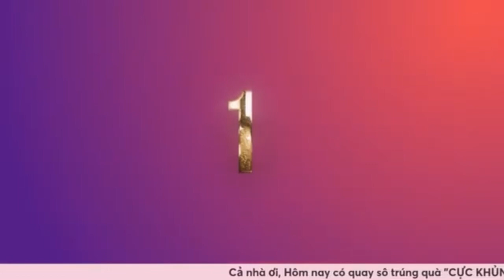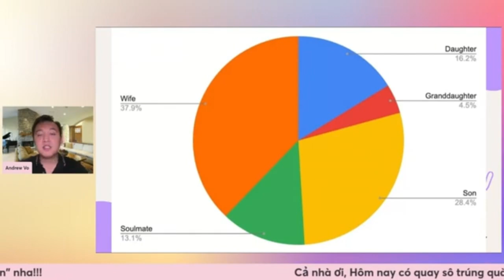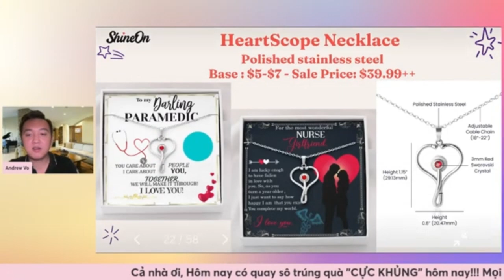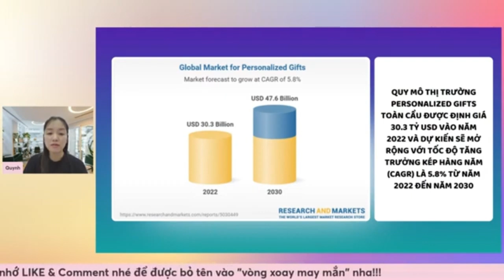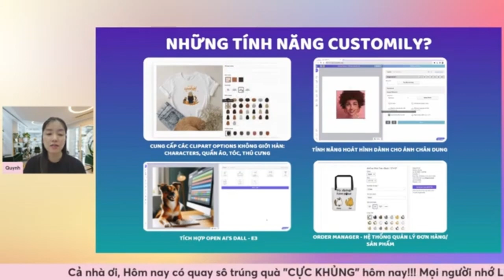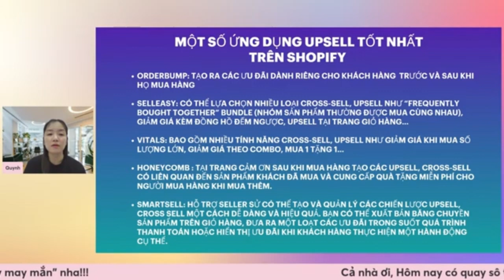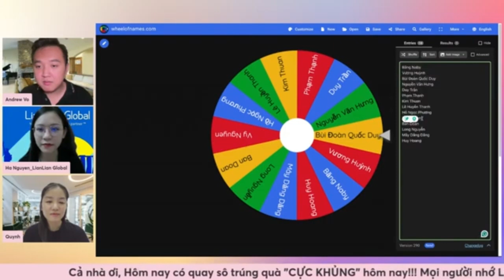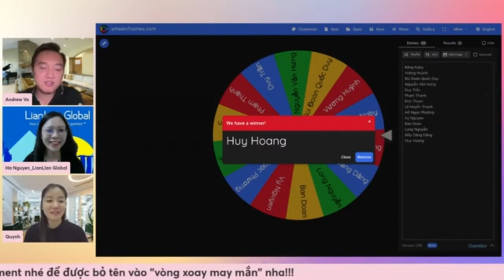Live webinar - Customily x Shine On x Lian Lian Global 🔥XÂY DỰNG DOANH NGHIỆP POD VỮNG MẠNH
💪 XÂY DỰNG DOANH NGHIỆP POD VỮNG MẠNH
⚡Việc kinh doanh POD trên Marketplaces và các platform trải qua không ít khó khăn khi khách hàng trở nên quyền lực hơn về lựa chọn sản phẩm, dịch vụ và hệ thống quản lý.

⚡Vì thế, nhiều team vẫn loay hoay chưa có định hướng, không biết xây dựng và tối ưu team thế nào để đạt hiệu quả cao nhất. Cuộc hẹn này sẽ là cơ hội tuyệt vời để mọi người lắng nghe chia sẻ và hỏi đáp trực tuyến các thắc mắc từ Customily, Shine On, và Lian Lian Global.

✅ Sản phẩm bán chạy nhất và cập nhật mới từ Shine On
✅ Mở rộng tiềm năng sản phẩm cá nhân hoá và tối ưu Customily hiệu quả.
✅ Những “tuyệt chiêu” giúp gia tăng doanh thu/ doanh số

Khám phá thế giới cá nhân hóa cùng Customily! 💫
💜 9-ngày trải nghiệm MIỄN PHÍ tại Shopify:

💜 Sử dụng nền tảng thương mại khác? 😇
Đặt lịch demo ngay tại đây:

Hoặc tìm hiểu thêm tại